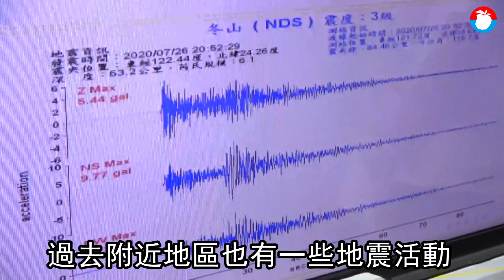17:23台東外海規模5.8地震 最大震度屏東4級 | 台灣新聞 Taiwan 蘋果新聞網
根據中央氣象局地震測報中心最新資訊，在剛剛傍晚5時23分，台東外海發生芮氏規模5.8地震，震央在東南部海域，也就是台東縣政府南方 93.6，地震深度31.2公里，各地最大震度為屏東4級、台東4級、高雄2級、台南2級、嘉義2級、雲林2級、彰化2級、花蓮1級、南投1級、台中1級、苗栗1級、宜蘭1級。